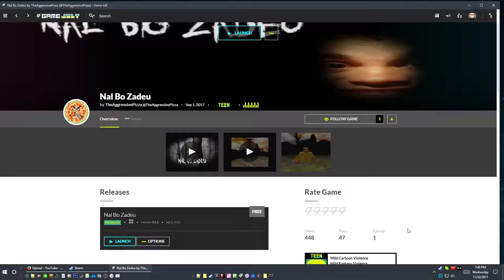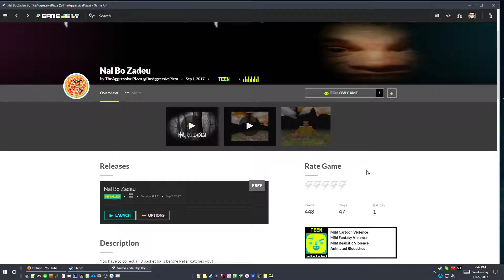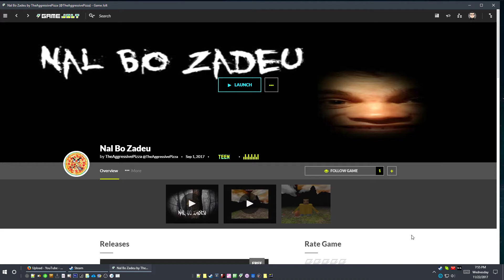vert tries... Nal Bo Zadeu │ Must Be An Inside Joke